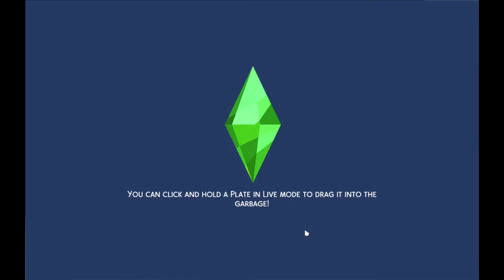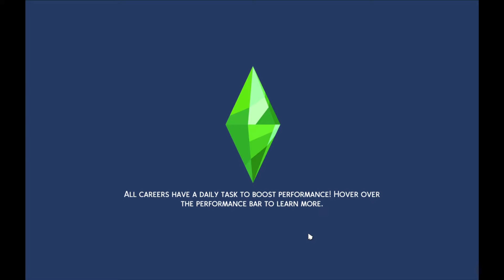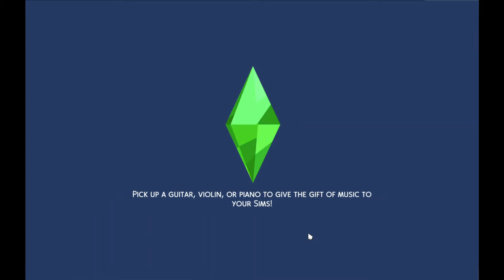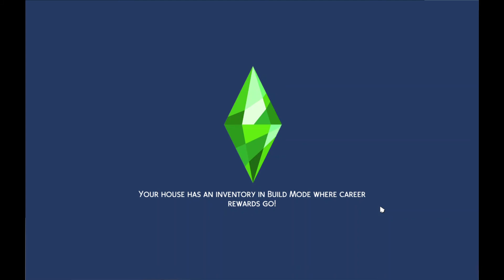The Smithbergson Family Part 10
In part 10 of this on-going family drama, we watch as little Karen takes her family on a trip to Windenberg. AedanStarfang TheSims TheSims4 Cults.